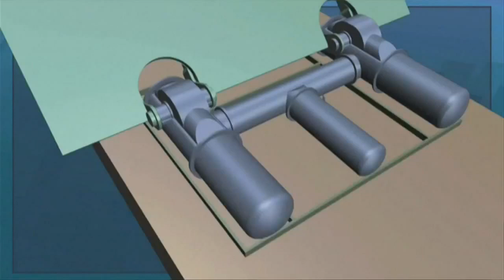John Liljelund and AW-Energy in FP7.m4v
John Liljelund is a CEO from AW-Energy. The company coordinates a wave energy demo project in FP7 Energy thematic area.